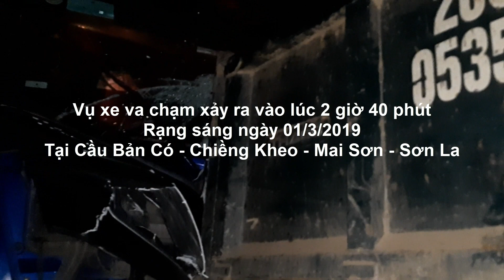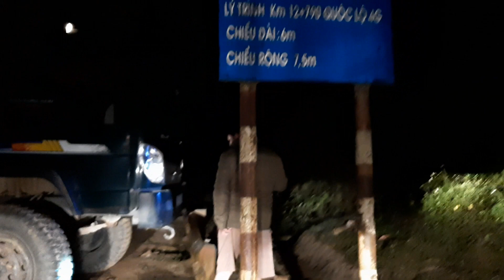Toàn cảnh video tai nạn xe Container và Chiến thắng tại Chiềng Kheo, Mai Sơn, Sơn la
Vụ tai nạn xảy ra vào khoảng 2 giờ 40 phút ngày 1/3/2019 tại Chiềng Kheo, Mai Sơn, Sơn la. Do đường vào đoạn cua, mưa phùn đường trơn nên xe chiến thắng không làm chủ được lái dẫn đến vụ va chạm trên. Mời các bạn cùng xem nhé.

Cảm ơn các bạn, rất mong các bạn hãy luôn ủng hộ và đồng hành cùng Channle SƠN NGOAN TÂY BẮC nhé.